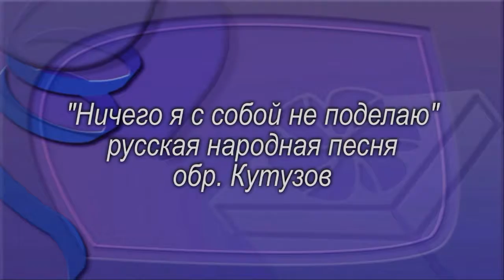294 Народный коллектив хор русской песни «Радуга»Ни чего я с собой не поделаю г Псков